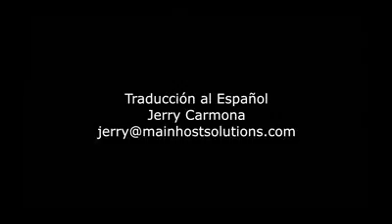La importancia del apoyo Psicológico que muchos necesitamos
Testimonio de una sobreviviente de los campos de concentración Nazi